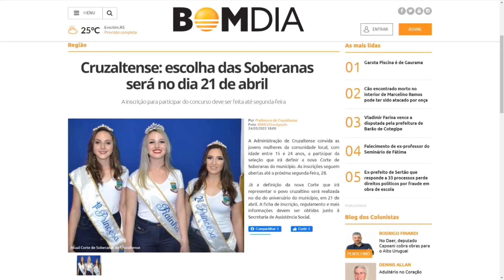Cruzaltense: escolha das soberanas será no dia 21 de abril